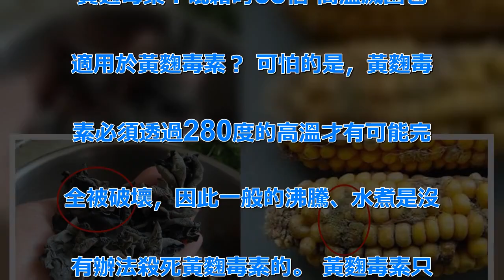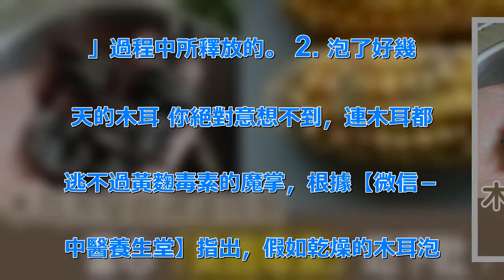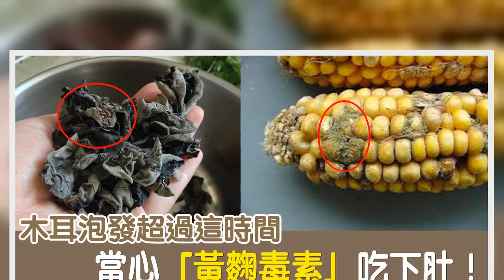毒性是砒霜的68倍！一級致癌物「黃麴毒素」不只愛花生！三類食物「有毒、沒毒」一眼就看穿 | 新闻24小时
黃麴毒素：砒霜的68倍 高溫滅菌也. 適用於黃麴毒素？ 可怕的是，黃麴毒. 素必須透過280度的高溫才有可能完. 全被破壞，因此一般的沸騰、水煮是沒. 有辦法殺死黃麴毒素的。 黃麴毒素只. 存於「花生」嗎？錯，黃麴毒素其實「. 無所不在」。舉凡醃漬類、乾貨、米、. 豆類、五穀雜糧甚至是醬油，若保存不. 良都可能含有黃麴毒素。根據【微信—. 中醫養生堂】指出，除了常見的花生，. 以下幾種食物，甚至是家中的一角，都. 很有可能會出現黃麴毒素的蹤跡，千萬. 要避免食用！ 1. 發苦的堅果 堅. 果、花生等穀類最常出現黃麴毒素，假. 如吃到散發出苦味、油耗味的堅果，一. 定要即時吐掉並且漱口，且最好將整包. 堅果丟棄。 假如過了保存期限、保存. 不當的堅果，最容易產生黃麴毒素，而. 我們吃到的苦味來源正是堅果在「黴變. 」過程中所釋放的。 2. 泡了好幾. 天的木耳 你絕對意想不到，連木耳都. 逃不過黃麴毒素的魔掌，根據【微信－. 中醫養生堂】指出，假如乾燥的木耳泡. 發多時仍未處理，很有可能產生黃麴毒. 素、青黴毒素。 3. 沒洗乾淨的筷. 子 根據該網站指出，筷子本身雖不會. 產生黃麴毒素，但假如使用筷子吃花生. 、玉米等食物時，其中的澱粉容易卡在. 筷子凹縫處，假如未清洗乾淨，容易成. 為黃麴毒素的溫床，是非常危險的！ . 最後提醒大家，無論是堅果、豆類甚至. 是米飯類等食物應妥善保存，假如有發. 黴的跡象，應立即予以丟棄，不可再食. 用。 .